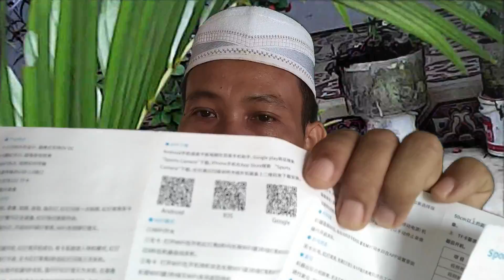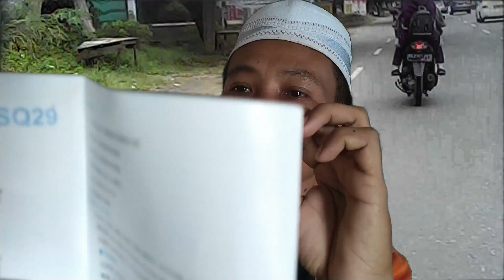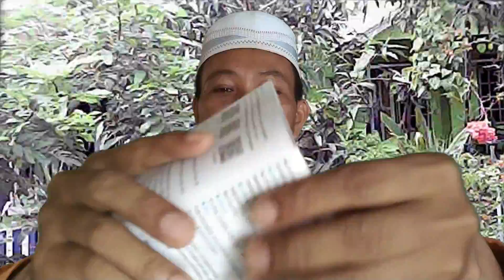Review Sports Cam SQ29 - 17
UHJ Banjar
UKJ Banjar
Temukan Sq29 Kamera HD 1080P WIFI Tahan Air untuk Olahraga Outdoor dengan potongan 50%! Hanya Rp225.720. Dapatkan sekarang juga di Shopee!
1.30m waterproof design for high performance
2.Support for cyclic recording in TF Card, no need to delete previous videos
3.Infrared night vision: 6 infrared lights, powerful night vision effect
4.Small size, portable hand hold DV DC, suitable for various occasions
5.WiFi connection: it supports WiFi connection and real-time video transmission, which can use mobile data flow or Wifi to control the camera
6.Long working time. Built in 300mAh lithium-ion battery, which can work more than 240 minutes
7.Separate WiFi for automatic connection to mobile phone

Specifications:
1.Size: 28.2mm * 27.5mm * 26mm
2.Main control chip: gpcv4225
3.Video format: AVL
4.Video coding: M-JPEG
5.Film proportion: 16:9
6.Image format: jpg
7.Battery type: built in high capacity polymer lithium battery capacity: 300mAh
8.Working time: 240 minutes continuous shooting
9.Storage support: up to 32g tfcard support (not included)
10.Interface type: microusb
11.Support system: windows, Mac OS, Linux
12.Playback software: system or mainstream video playback
13.Bare weight: 19.8g
14.Kit weight: 125g

Package included:
1 x SQ29 Mini Camera (Original Box Included)
1 x Waterproof Shell
1 x Rear Clip
1 x 360 ° Rear Clamp Seat
1 x 360 ° Waterproof Base
1 x Data Line
1 x User Manual
Hoby, Penelusuran,
Elektronika, Teknologi,